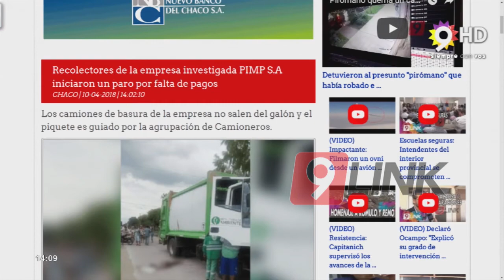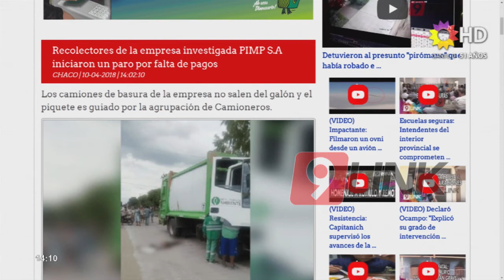C9 - Megacausa II: recolectores iniciaron paro por falta de pago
Durante la mañana del martes, trabajadores de la empresa investigada por la Justicia Federal PIMP S.A, en el marco de la Megacausa II, que tiene como detenidos a Jacinto Sampayo, Mónica Centurión, Facundo Sampayo y el matrimonio Alejandro Fischer y Fátima Rigassio, iniciaron una protesta debido a que no cobraron sus sueldos. Los empleados de la empresa solo cobraron $6000 desde el 15 de marzo.

Los recolectores actualmente prestan servicio a la Municipalidad de Resistencia. El paro comenzó hoy al mediodía y seria por tiempo indeterminado. La empresa de construcción TECMASA plantea la misma situación, con sus empleados realizando una protesta a la vera de la ruta. Son 50 familias las afectadas por la deuda de sueldos que normalmente perciben por quincena.